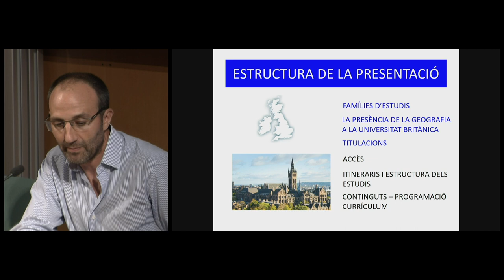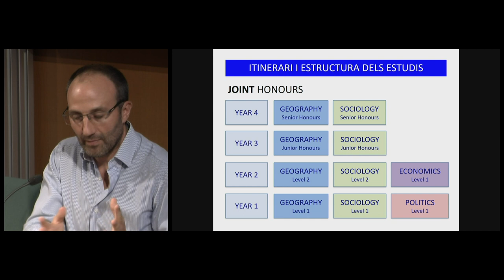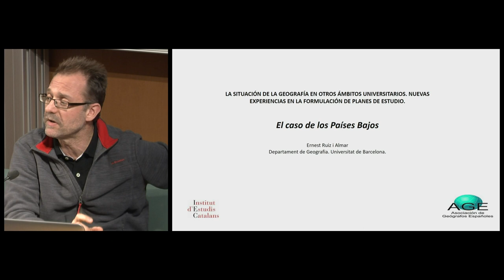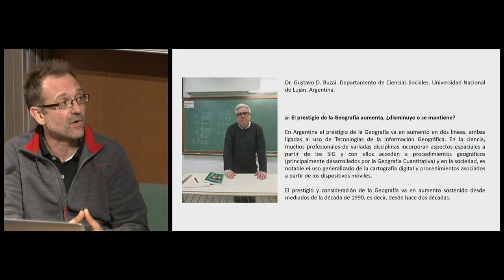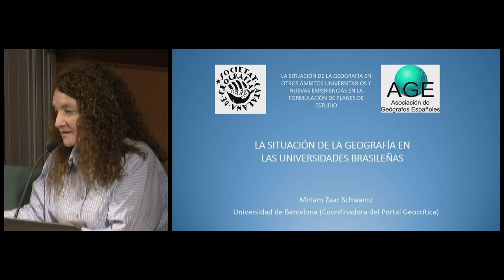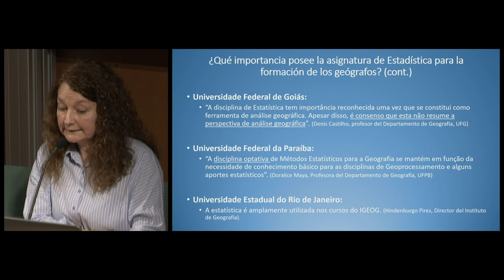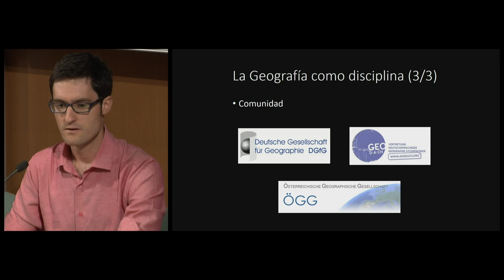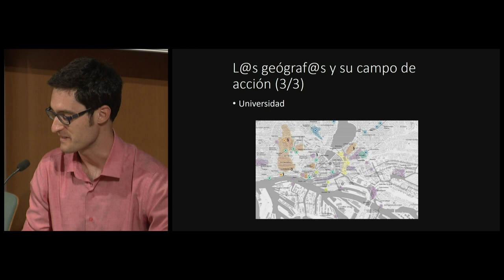Jornada: La situació de la geografia en altres àmbits universitaris (...)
(...) i noves experiències en la formulació de plans d’estudi

Aquesta jornada es dirigeix especialment als responsables dels departaments i ensenyaments de geografia de les universitats i les escoles universitàries.

3a sessió, col·loqui i conclusions:
«La situació de la Geografia al Regne Unit», Jesús Granados (UG).
«El cas dels Països Baixos», Ernest Ruiz (UB).
«La situació llatinoamericana: Brasil»,  Míriam Zaar (UB-Geocrítica).
«La situació a Àustria i a l'àrea germànica», Alexis Sancho Reinoso (U. Viena).

Organització: Asociación de Geógrafos Españoles i Societat Catalana de Geografia